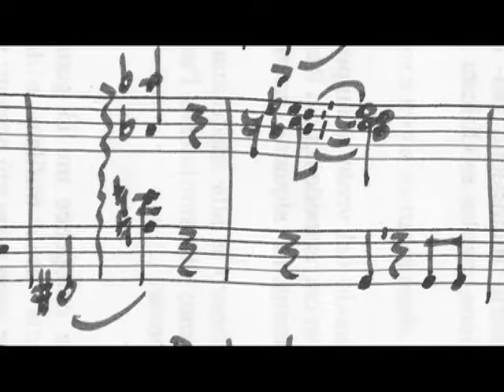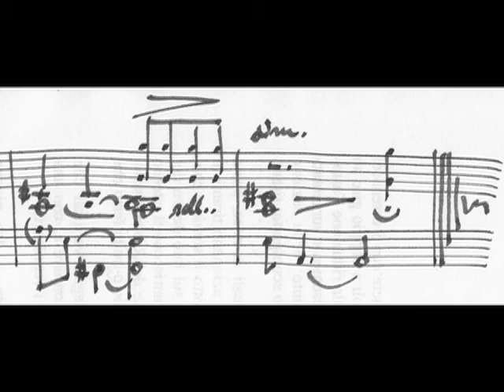Music for the poet Erika Crosara (Premio L. Montano 2010)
(kitchen)

I.

(faceva così) le braccia sott'acqua nei piatti del bisogno,
andava mettendosi in testa l'intera serie dei nascondini
felicissimi, non era l'opposto bislacco, ma
un'assurda terapia: un fiore, di tanto in tanto un frutto,
lasso (il suo cuore) quando vengono coi ritorni cantando.

II.

non dipendeva da lui se pure offriva, continue, le sue
sgraziature, se stare significava il lato corto, pare che si tratti
di un dettaglio altrimenti tecnico, che il meccanismo stesso
impedisca ogni ricorso al cui prodest: vaghe, vaghe notizie
circa il posto degli avanzi.

III.

pensava in ogni occasione al marchio dell'inizio, al
marchio dela fine. pensava anche alla forma del piatto,
se la capacità della sua custodia fosse sufficiente, al
gioco della ruota: immondo, lindo... sbalordivo la
distanze, oltre i palmi, il modo di volgersi in processioni.

IV.

quel che si capiva era che di lì a poco avrebbero stornato
il corso, che l'immobilità giocava la sua regola di assoluto;
non così il dato reale. avrebbe toccato il massimo
dell'equilibrio solo quando uno avesse parlato e l'altro nel
contempo con le mani e l'acqua. avrebbero dunque toccato il cielo.

Erika Crosara - raccolta inedita "IUS"